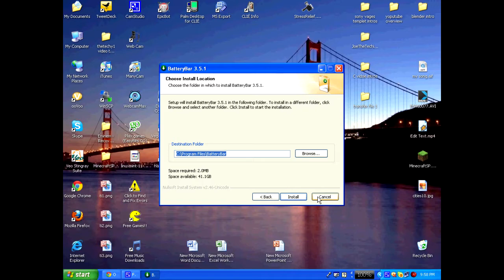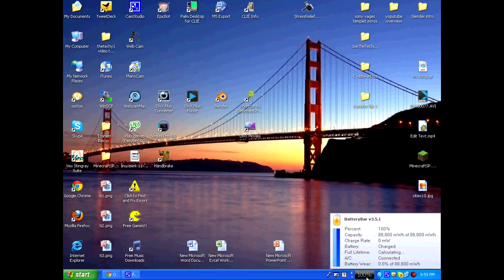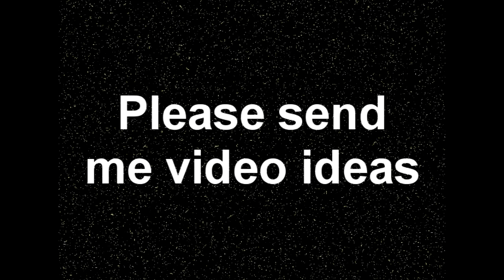Best Battery App for Windows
This is my favorite battery app for windows. it really does work, even thou i did not show that to you to well.